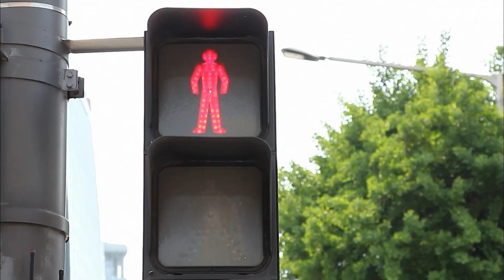Enemies from my past are out for blood | Queen and I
very casually uncovering a scandal while losing copious amounts of blood... nice
Clip from episode 13 of 'Queen and I'

About 'Queen and I':
History collides with the contemporary when a Joseon scholar devoted to reinstating Queen In-hyun to the throne time-travels 300 years in the future & meets a no-name actress gunning for a breakout role playing Queen In-hyun herself.

Cast:
Ji Hyun-woo
Yoo In-na
Kim Jin-woo
Ga Deuk-hi

Director:
Kim Byung-soo